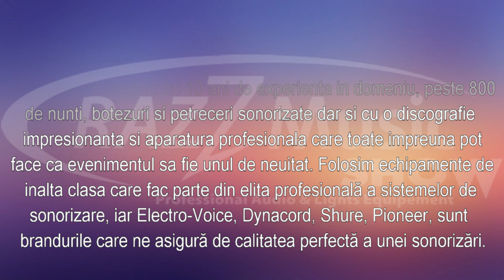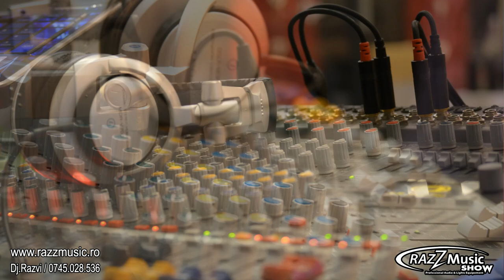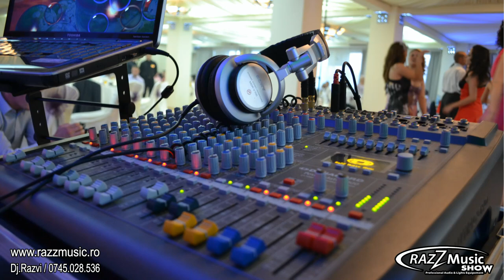Razz Music Show - Spot Publicitar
Sonorizari Profesionale !